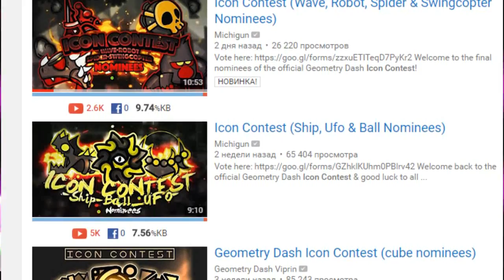ЧТО-ТО О "ICON CONTEST". GEOMETRY DASH 2.1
Мой ник в Geometry Dash:
➞ DimaNelis
➞ Программы которые участвовали в создании видео:
1) Bandicam (запись материала)
2) Geometry Dash 2.1 (материал)
3) Sony Vegas 13 (обработка видео / звука)
4) Audacity (обработка звука)
5) Cinema 4D (превью)
6) Photoshop CC 2017 (превью)
7) Magic bullet looks (превью)